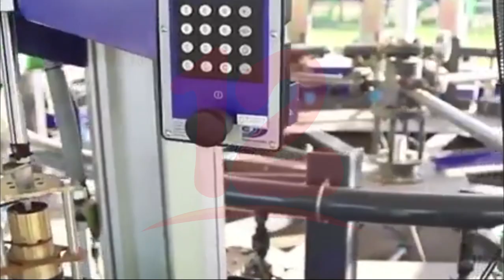Noticias12Nicaragua Hidrocarburos continúan sin variación sus precios informa INE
Hidrocarburos continúan sin variación sus precios informa INE